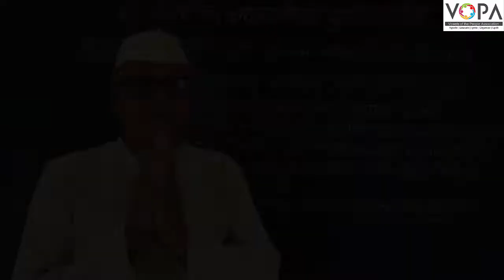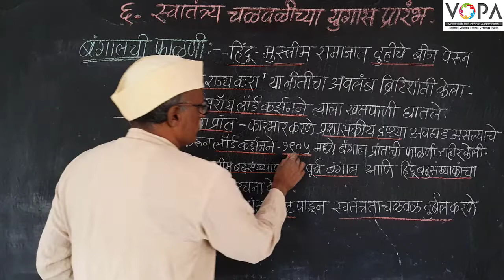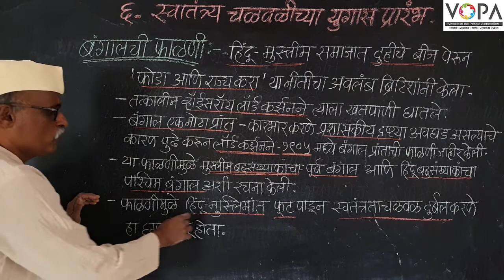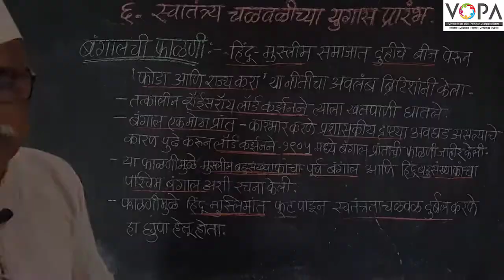८वी । इतिहास । एन. एम. एम. एस । बंगालची फाळणी | V1 |V-School